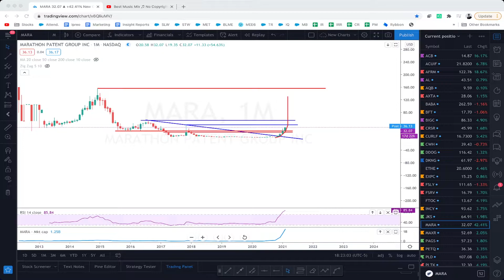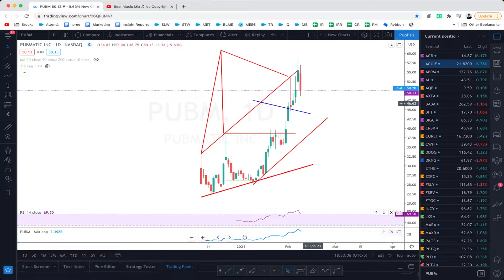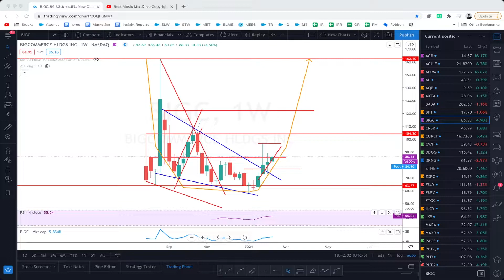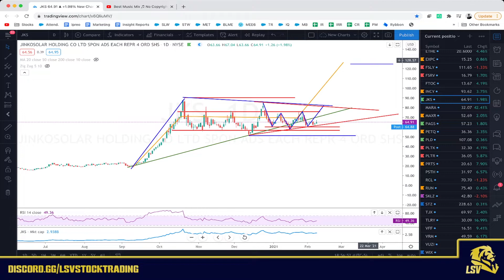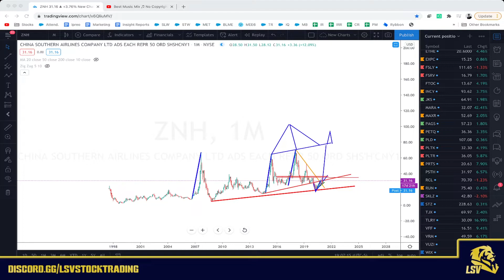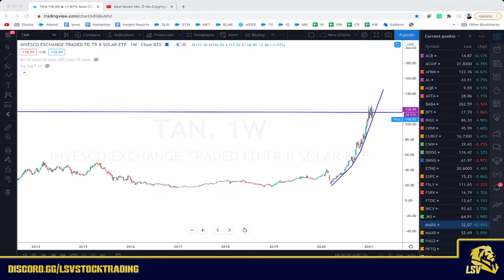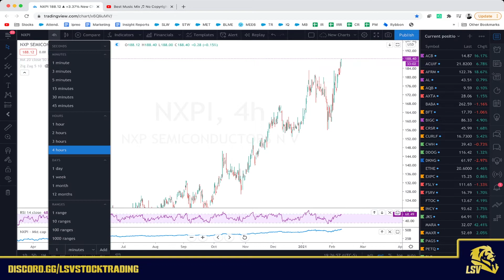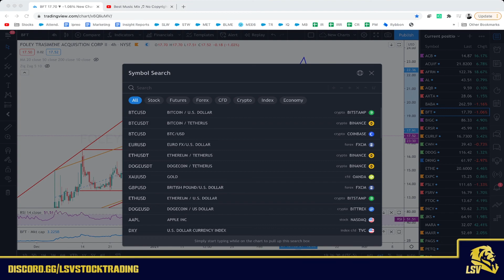Can't Miss Stocks For This Week!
Running through the positions I'm holding and charting viewer's ticker requests.

TIMESTAMPS:
0:00 - Intro
0:08 - MARA | BTC
5:00 - ACB | ACUIF | MGNI | PUBM
10:15 - AFRM | AFTPY | FSRV
14:15 - AL | AQB | AXTA | BABA
17:08 - BFT | BIGC | CRSR | ATVI
20:40 - CURLF | CWH | DDOG | ETHE
23:33 - EXPC | FSLY | FTOC
27:45 - INCY | JKS | MAXR | PAGS
30:24 - PETQ | PLTR | PRTS | PSTH
34:30 - RCL | RUN | SKLZ | STZ | TJX
36:59 - TLRY | VFF | VRM | VUZI | WIX | ZNH
40:00 - CNNE | BORR | RKT | ELAN
44:50 - NNDM | FSR | OCGN | SUNW | TAN | ARKF
49:20 - SNDL | TNXP | OPEN | NPA | NERD
56:25 - EXPI | BNGO | EDIT | NXPI | LIN
1:02:28 - TSLA | GNOG | MGM | Outro